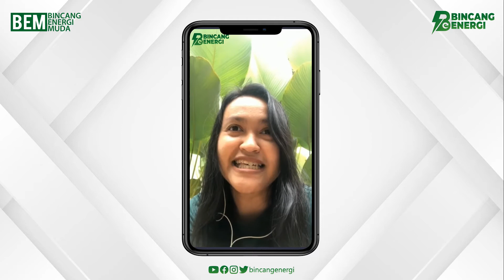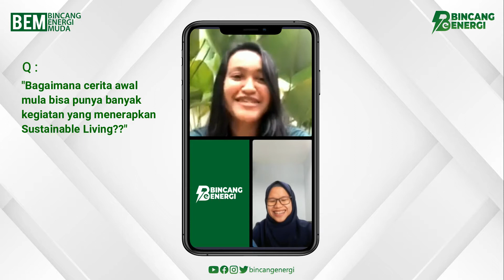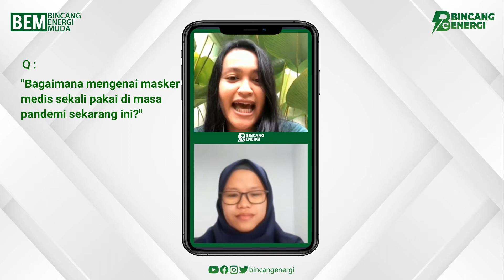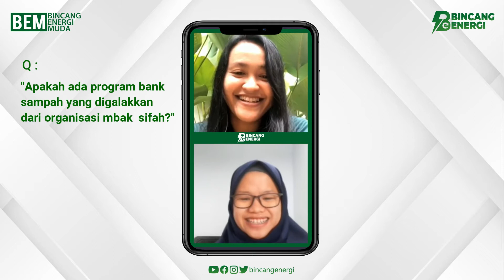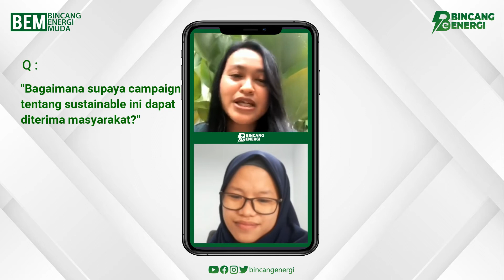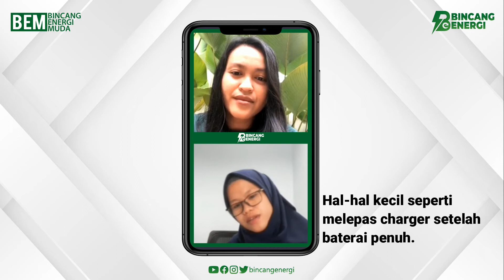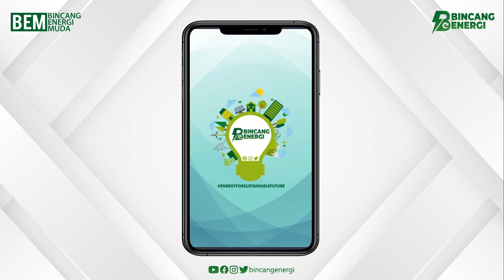Mengenal Konsep Sustainable Living | BEM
Sustainable Living merupakan salah satu cara yang sangat mendukung dalam mengurangi dampak buruk lingkungan yang dimulai dari diri sendiri.

Nah, mau tau lebih detail perihal apa saja yang termasuk di dalam sustainable living, yuk saksikan program Bincang Energi Muda yang menghadirkan narasumber Falasifah, inisiator BACKIND.

Bincang Energi memiliki misi untuk meningkatkan literasi energi kepada masyarakat khususnya generasi muda dengan memfasilitasi penggemar energi untuk berbagi pengalaman, wawasan, dan pengetahuan terkait bidang energi berkelanjutan.